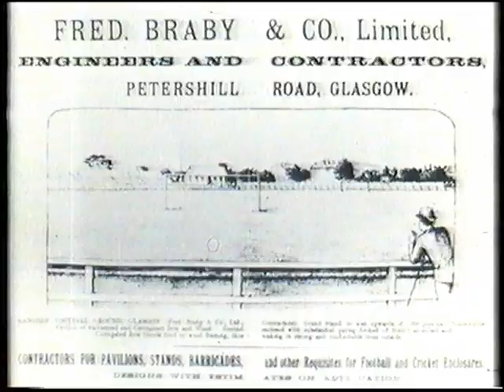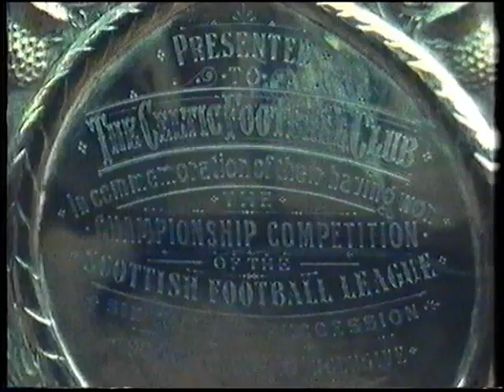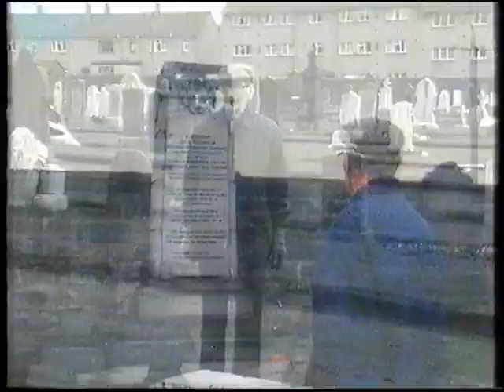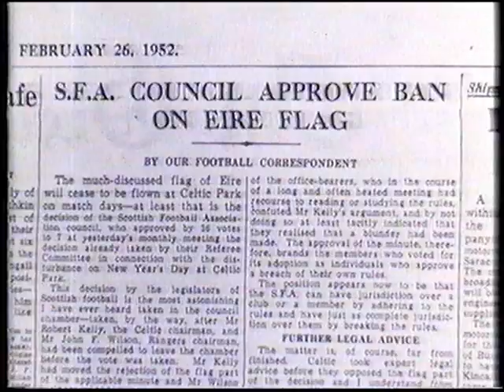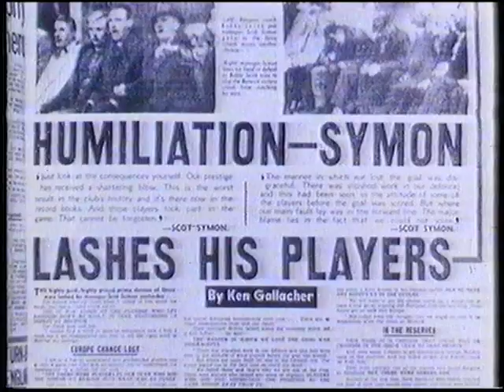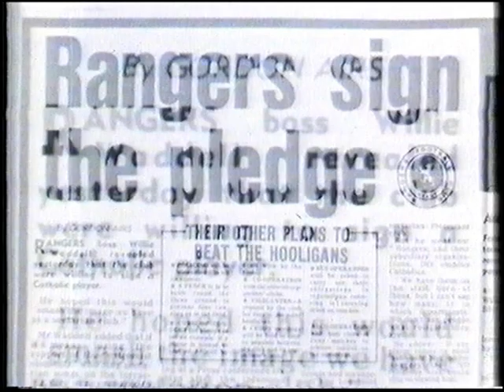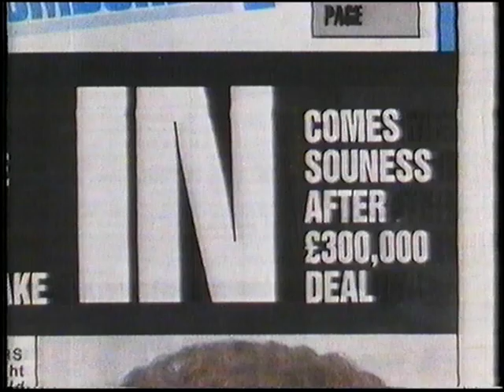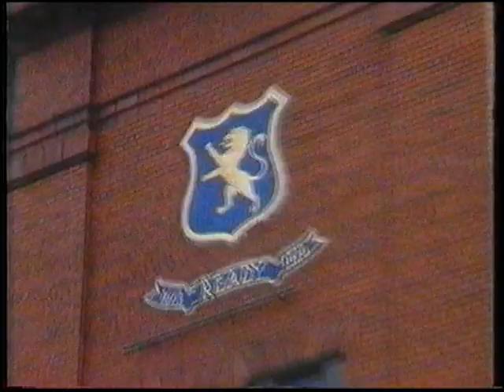Into the Fire 1986 Old Firm Documentary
Documentary looking at the history of Rangers and Celtic.